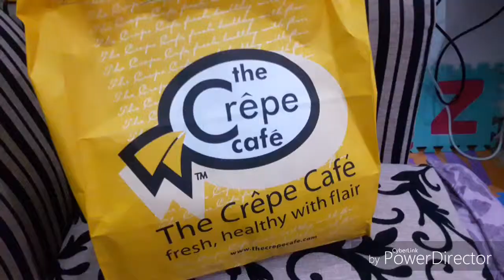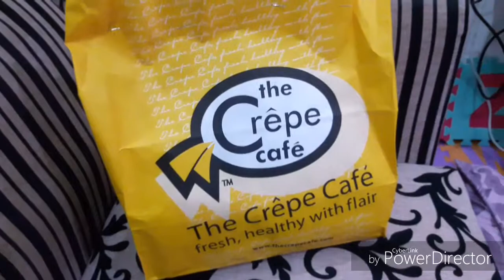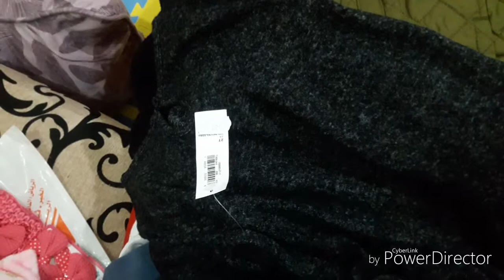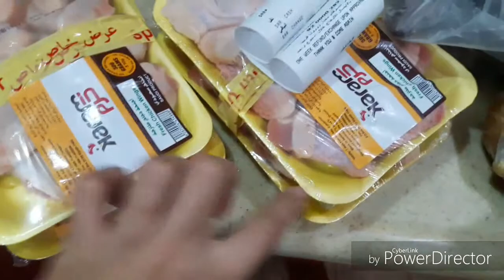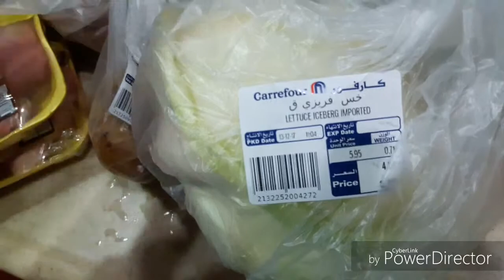Vlog 1maagang regalo.